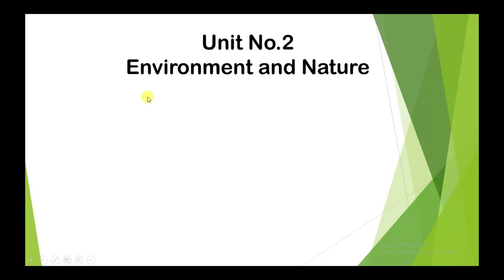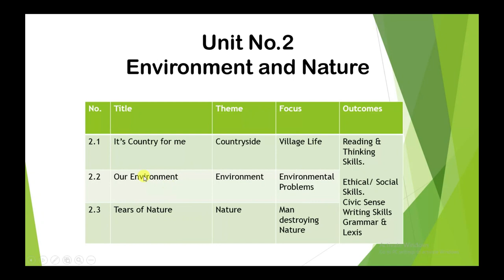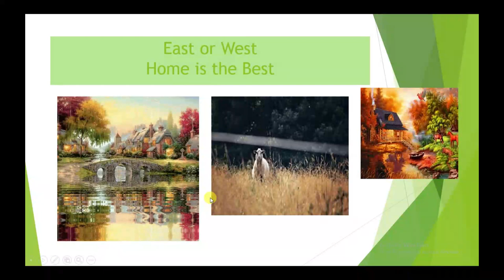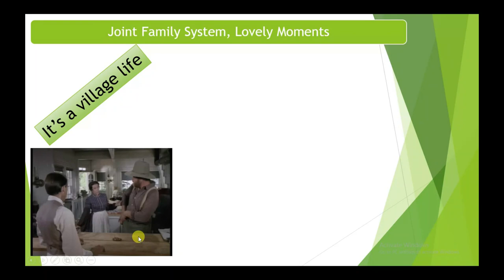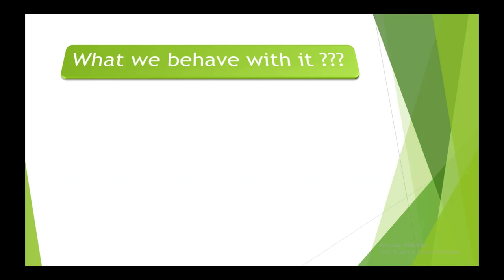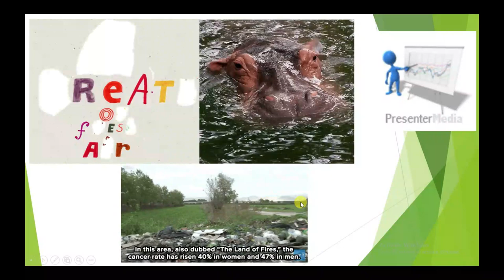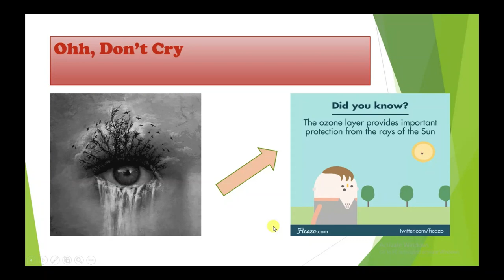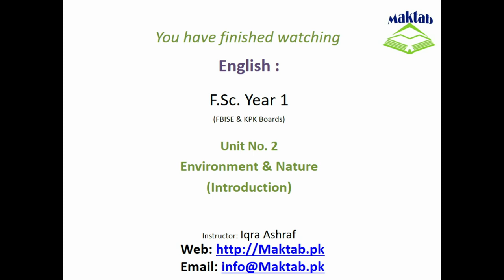FSc English, Book 1, Unit 2, LEC 15 (Introduction)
This video lecture covers: Introduction to Unit No. 2 of the book. This video lecture facilitates preparation of F.Sc. English.